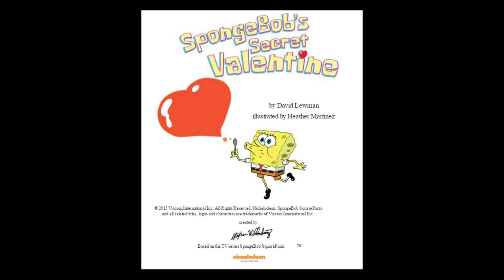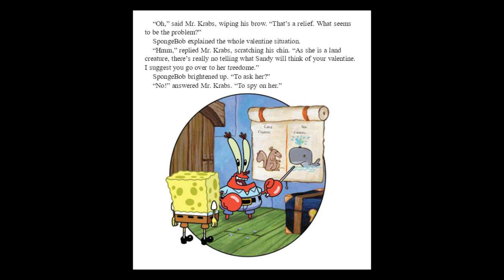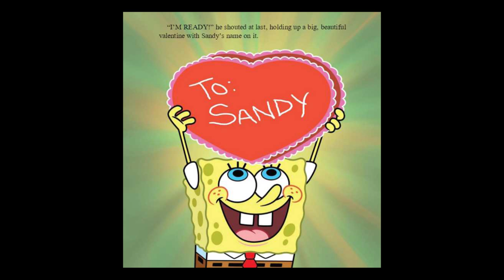SPONGEBOB'S SECRET VALENTINE Read Aloud ~ Valentine's Day Story ~ Bedtime Story Read Along Books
Follow along with Grandma as she reads aloud SPONGEBOB'S SECRET VALENTINE! SpongeBob wants to make a special valentine for Sandy. That is, until Patrick convinces him that giving Sandy a valentine will not only change his friendship with her, but will stop him from hanging out with his other friends. Find out what really happens in this heartwarming Valentine's Day tale!

Kisses from,

Gma